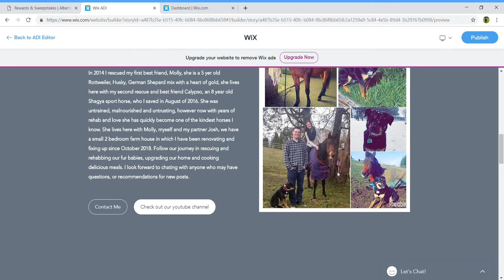Check out my new blog website!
Brand new website with all kinds of animal, home, DIY projects and cooking posts! I would really appreciate!